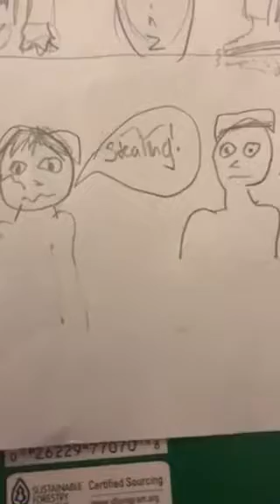Management Myth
Kenia Brenes, management myth, design video log